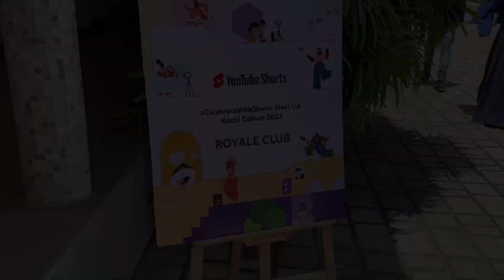Shorts Meet-up ❤️Full അടിയായി 😂എല്ലാ യൂട്യൂബർസും ഒരുമിച്ച് കൂടിയപ്പോ✌️